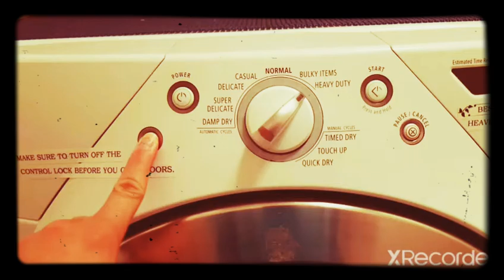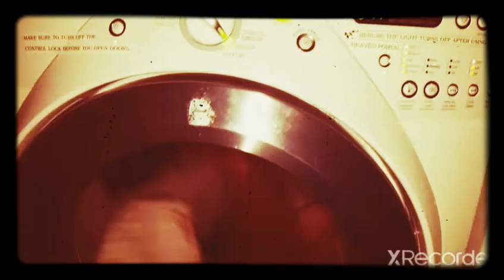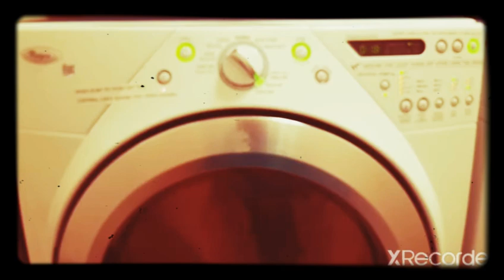Requires more DRY Time to Towels needed: (0:20)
MED/LRG load of TOWELS on Manual Dry CYCLE: Touch Up. (0:20)

MANUAL DRY CYCLE: 🛠 TOUCH UP.

DRUM LIGHT:
OFF [ON]

WRINKLE SHIELD:
OFF [ON]

TEMPERATURE CONTROL:
[HIGH]
MEDIUM
LOW
EXTRA LOW
AIR ONLY

CYCLE SIGNAL:
[LOUD]
SOFT
OFF

BUTTON SOUND:
LOUD
SOFT
[OFF]

Based on YT Video: MED/LRG Load of towels on Dry CYCLE: HEAVY DUTY. (BEST FOR TOWELS BEDDING AND MORE...)

MED/LRG load of TOWELS on Auto Dry Cycle: 🛠 HEAVY DUTY.

AUTOMATIC DRY CYCLE: 🛠 HEAVY DUTY.

DRUM LIGHT:
OFF [ON]

WRINKLE SHIELD:
[OFF] ON

TEMPERATURE CONTROL:
[HIGH]
MEDIUM
LOW
EXTRA LOW
AIR ONLY

DRYNESS LEVEL:
[MORE]
NORMAL
LESS

DAMP DRY SIGNAL:
LOUD
SOFT
[OFF]

CYCLE SIGNAL:
[LOUD]
SOFT
OFF

BUTTON SOUND:
LOUD
SOFT
[OFF]